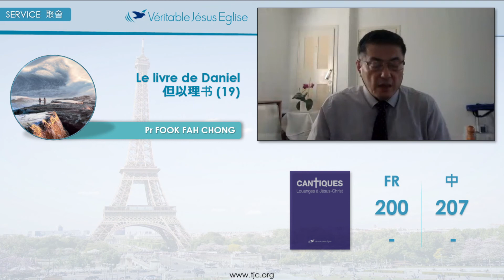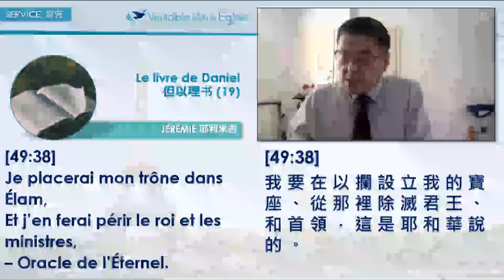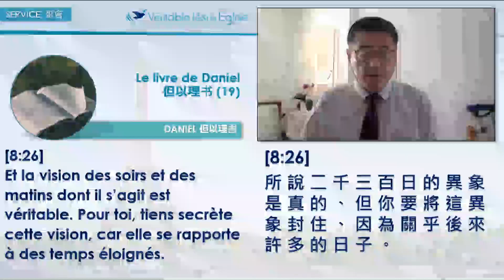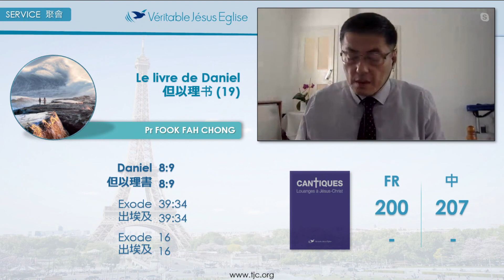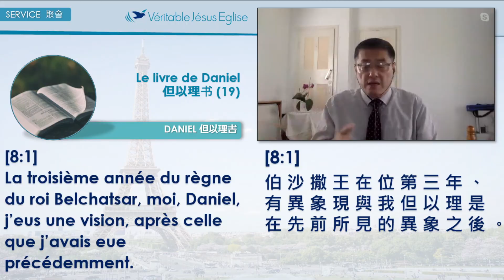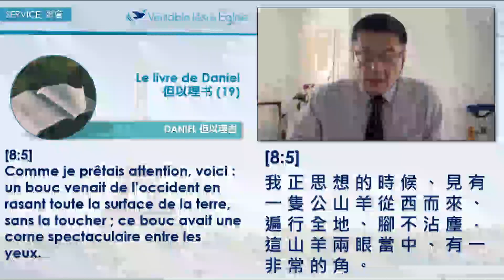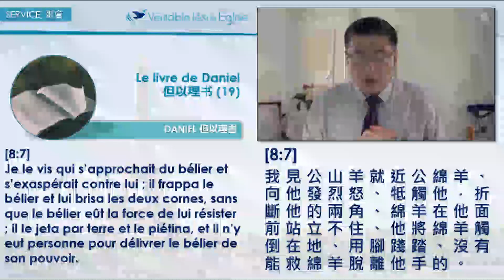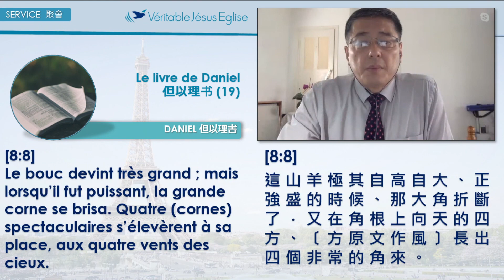但以理书 (19)